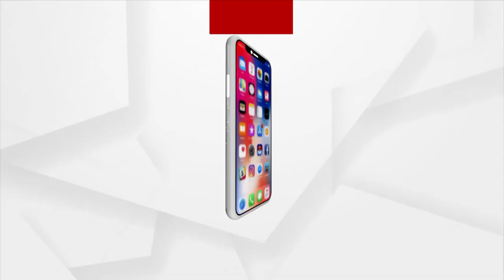ଭୁବନେଶ୍ବରରେ ସକାଳୁ ଆଜି ଅନେକ ଜିମ୍ ସେଣ୍ଟର ଖୋଲିଛି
Gyms in Bhubaneswar operational from today.